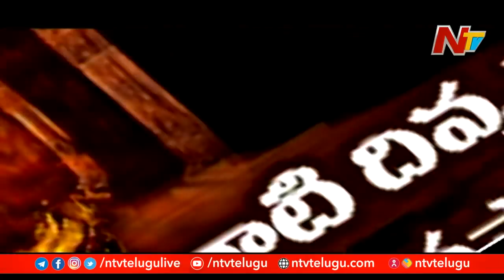అనంత పద్మనాభ ఆలయ ఆరో గది తలుపులు తెరుస్తారా ? | SC Key Verdict On Anantha Padmanabha Swamy Temple